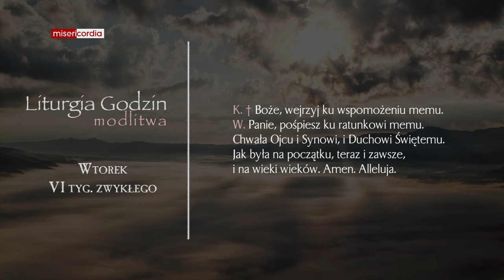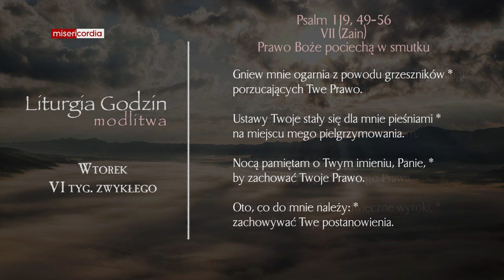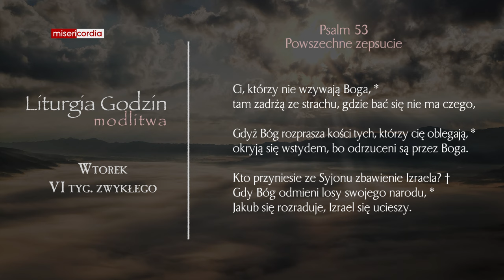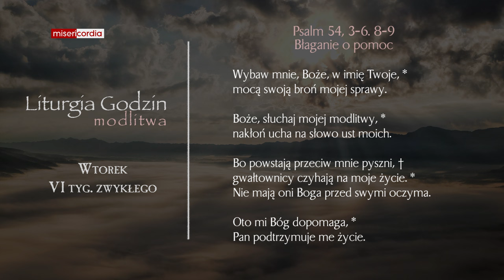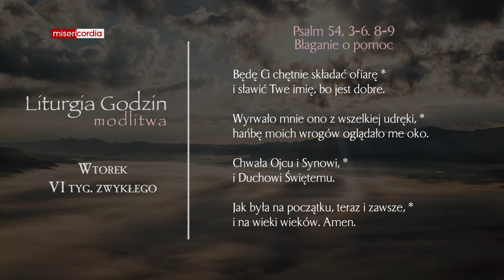Liturgia Godzin | Modlitwa Południowa | Wtorek, VI tyg. zwykłego